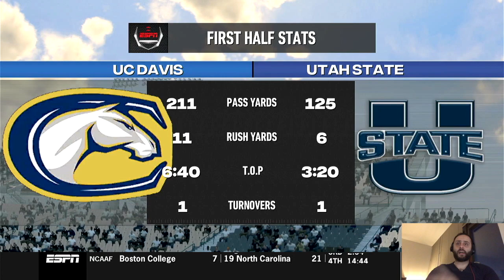NCAA 14 Revamped [UC Davis] - UC Davis (4-2) @ Utah State (2-4) Game 7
UC Davis can't seem to get out of its own way. Another game that comes down to the wire, and with continued difficulty developing any momentum on the ground, the game once again comes down to the arm of Randy Wright.

Can you he shoulder the load and lead UCD to a much needed conference win, or will UCD further hurt its chances at a bowl or conference title shot with a loss against Utah State?